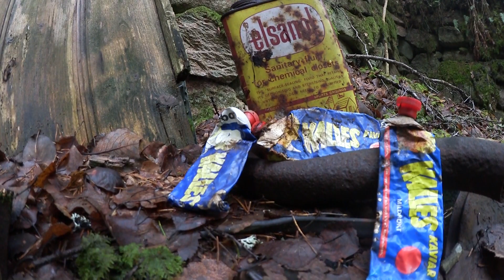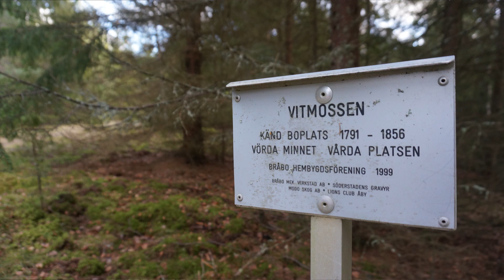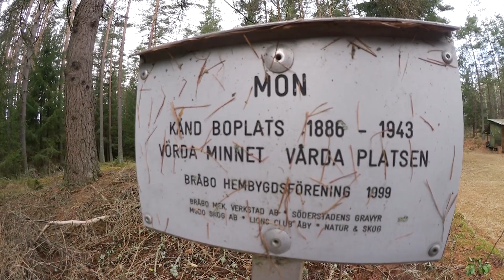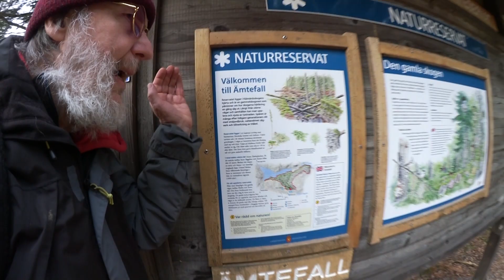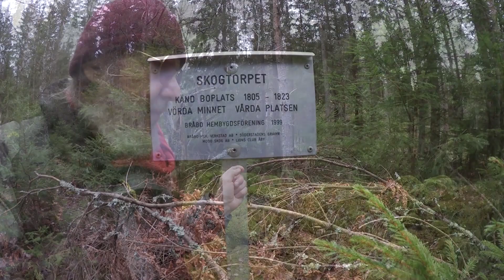För länge sedan borta Del 6